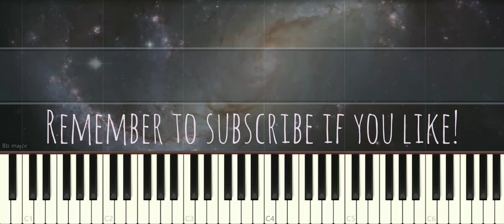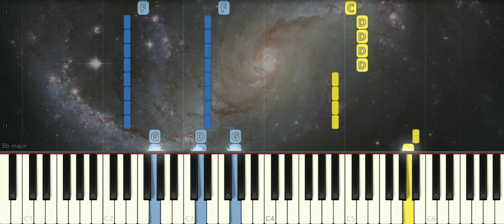Astronomia (Coffin Dance 棺材舞) | Vicetone & Tony | Piano Pop Song Tutorial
Astronomia CoffinDance 棺材舞 Vicetone Tony PianoCover cantopop SynthesiaTutorial SoftPiano SheetMusic Many piano songs tutorial for you to learn.